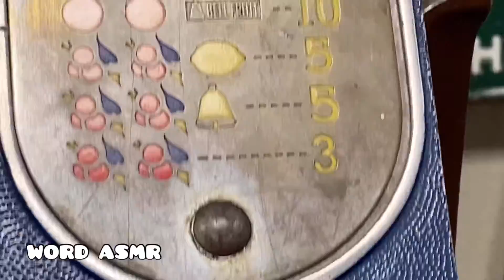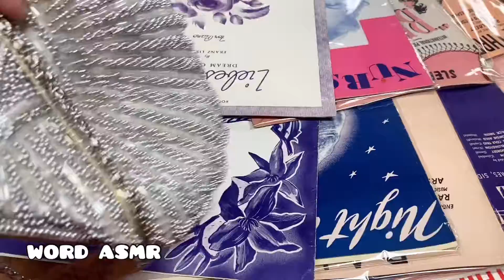ASMR АСМР footsteps sounds & Vintage Antique Store Compilation